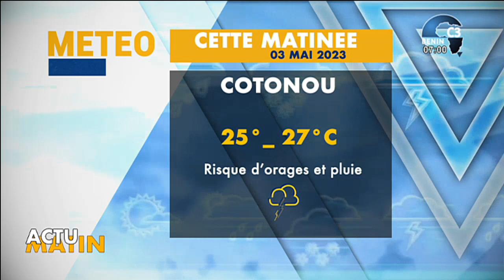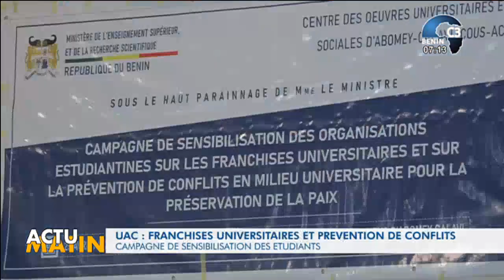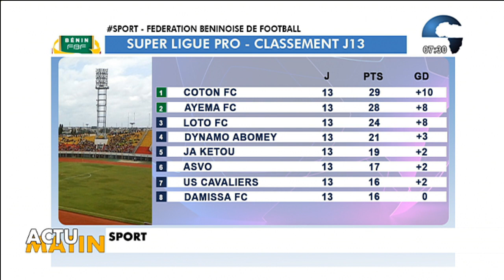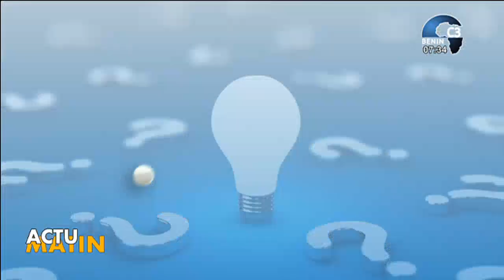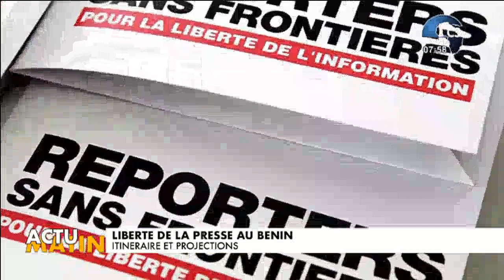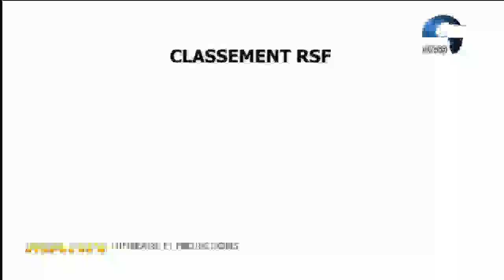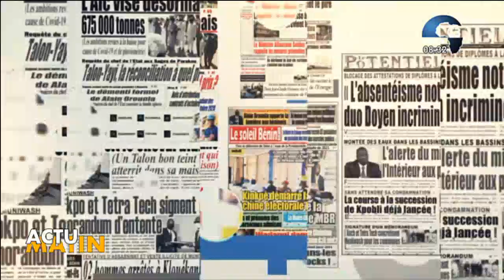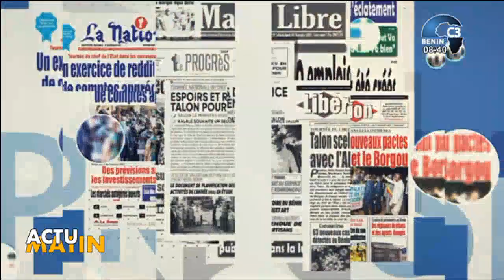CANAL3-BENIN : Intégralité Actu Matin du Mercredi 03 Mai 2023